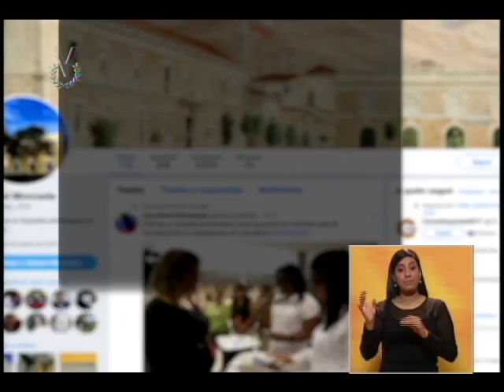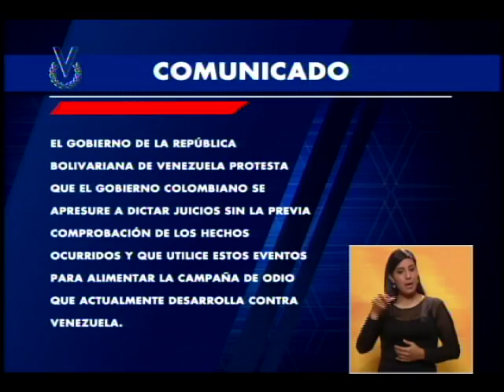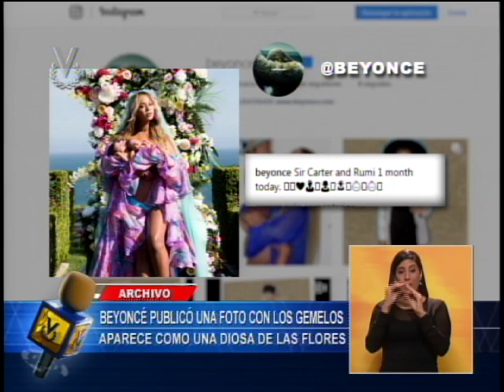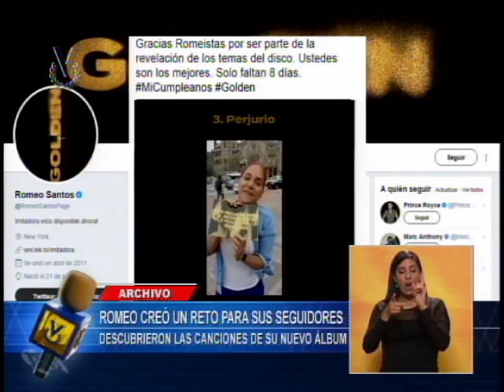Emisión Meridiana // 14 de julio de 2017